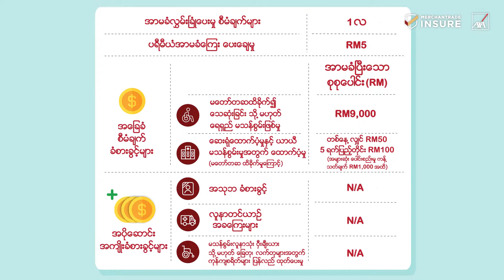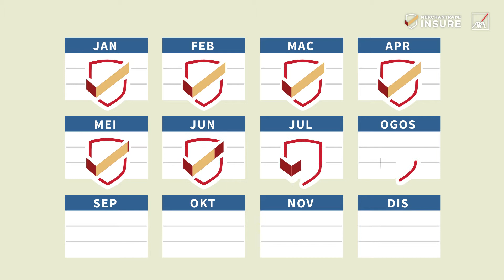AXA Merchantrade Video (Burmese)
As the first Personal Accident Insurance in Malaysia with direct remittance of payouts to the beneficiaries and the first to allow blue collared workers to purchase insurance on their own accord. Affordable microinsurance solution for foreign workers living and working in Malaysia.